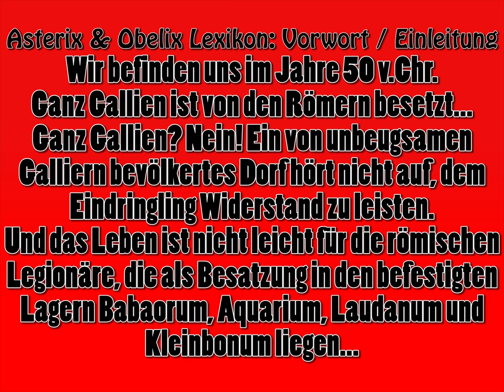Asterix & Obelix Lexikon: Einleitung / Vorwort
Wurde interpoliert "gesampled" von:
"A.I.D.S." aka "Alles Ist Die Sekte"
im Track:
MV (S/W Version)

Fette Platte for eine dufte Jugendepoché deines Enkelz Opá!

Wir befinden uns im Jahre 50 v.Chr. Ganz Gallien ist von den Römern besetzt... Ganz Gallien? Nein! Ein von unbeugsamen Galliern bevölkertes Dorf hört nicht auf, dem Eindringling Widerstand zu leisten. Und das Leben ist nicht leicht für die römischen Legionäre, die als Besatzung in den befestigten Lagern Babaorum, Aquarium, Laudanum und Kleinbonum liegen...